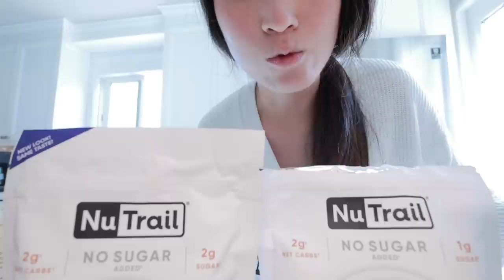VLOG| Finn的剪髮初體驗| 跟Finn一起去上課| 我終於找到褓母了😭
嗨大家！
沒錯！！又有影片❤️❤️❤️❤️
褓母才來第一個禮拜我就已經有好多時間可以做自己的事了
真的好開心🥺🥺🥺🥺
這個禮拜的影片一樣是滿滿的Finn寶包
希望大家不嫌棄
希望我可以慢慢回到以前週更的日子
愛你們

xoxo
Doreen